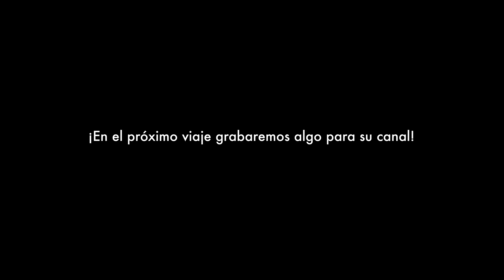Maquillándonos Sin Espejo ft. Roccibella | Lipstickfables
El reto de maquillarse sin espejo junto a Roccibella fue bastante entretenido pero ¿habremos hecho un buen trabaje? Juzgue usted mismo.

✔️ | I N S T A G R A M : @lipstickfables